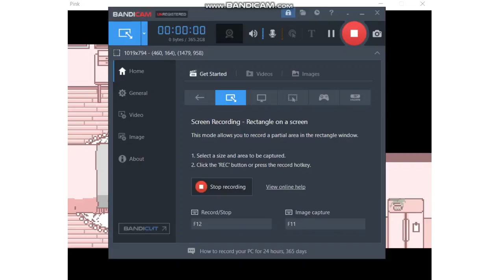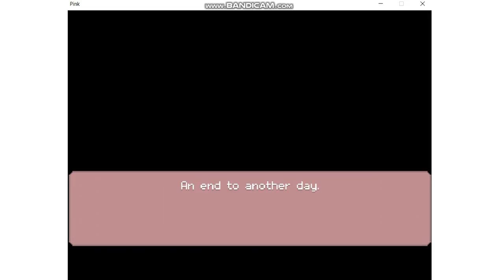pink a cute horror game about watering plants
the ending was cool
warning: not for everyone